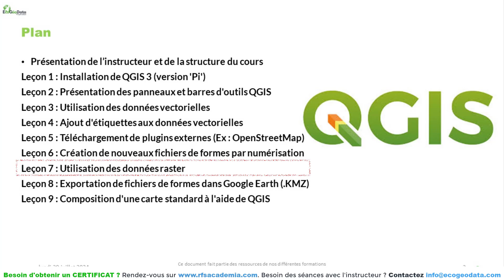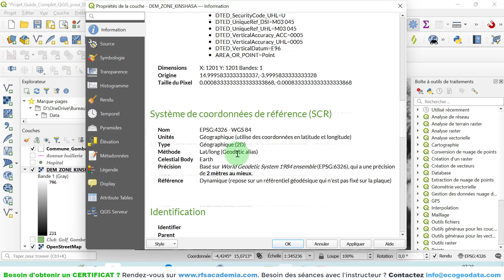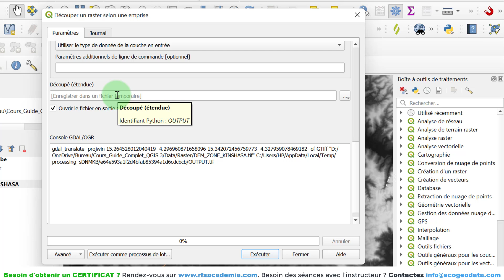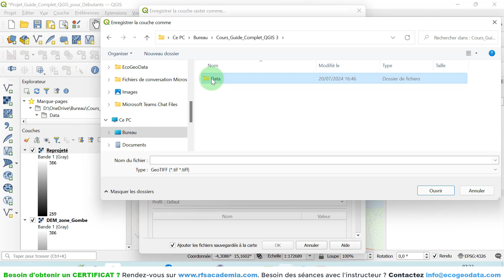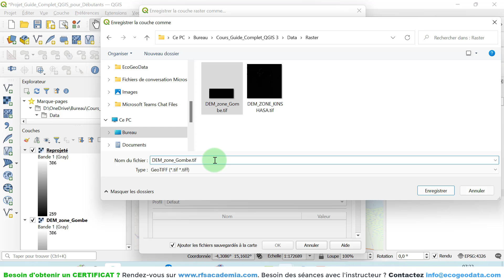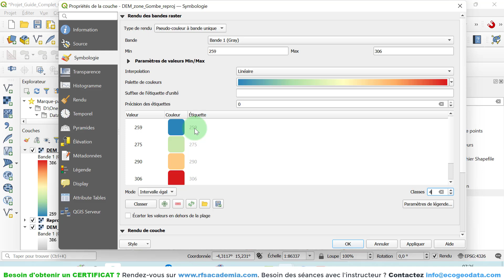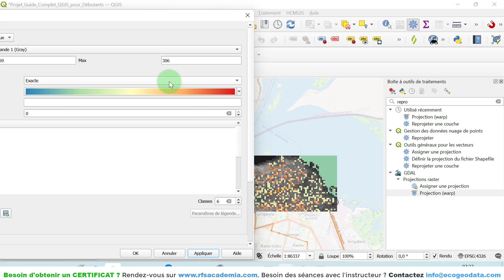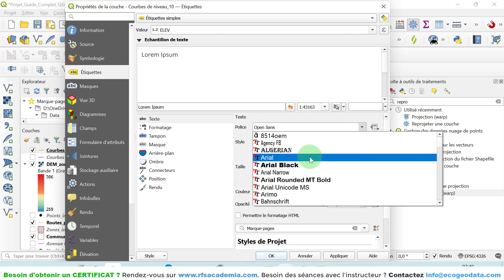Comment utiliser des données raster - Guide complet de QGIS 3 pour débutants Part.7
Ce tutoriel fait partie du guide complet de QGIS 3 pour les débutants. Ici, nous explorerons comment importer, visualiser et analyser des données raster, telles que des images satellites et des modèles d'élévation.

Voici un aperçu des leçons que nous aborderons dans le Guide :
Présentation de la structure de la formation :
Leçon 1 : Installation de QGIS 3
Leçon 2 : Présentation des panneaux et barres d'outils QGIS
Leçon 3 : Utilisation des données vectorielles
Leçon 4 : Ajout d'étiquettes aux données vectorielles
Leçon 5 : Téléchargement de plugins externes (Ex : OpenStreetMap)
Leçon 6 : Création de nouveaux fichiers de formes par numérisation
Leçon 7 : Utilisation des données raster
Leçon 8 : Exportation de fichiers de formes dans Google Earth (.KMZ)
Leçon 9 : Composition d'une carte standard à l'aide de QGIS

*** Thématiques ***
- Systèmes d'Information Géographique (SIG),
- Cartographie numérique,
- Télédétection spatiales,
- Outils de collecte et analyse des géo-données,
- Outils de collaboration,...

1. Plateforme des formations et certification en ligne RFS Academia
2. Plateforme d'échanges, partage d'expérience professionnelle et expertises

RFS Academia offre des prestations, formations et accompagnement des organisations, scienctifiques et professionnels, en distance et en présentiel sur l'initiation aux SIG, Cartographie numérique, télédétection spatiale, analyse des données,...; plateforme gérée par l'entrerpise EcoGeoData (ex. RFS CONSULTING) en RDC.

00:00 Introduction